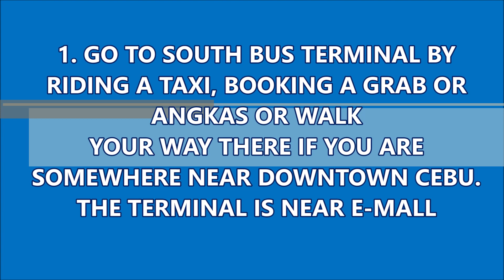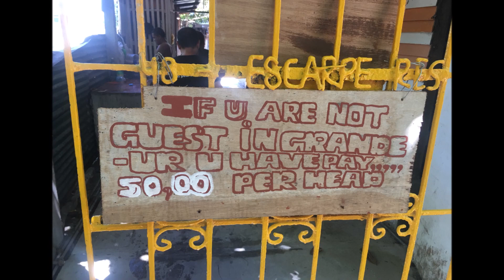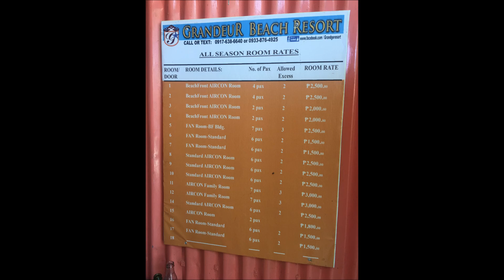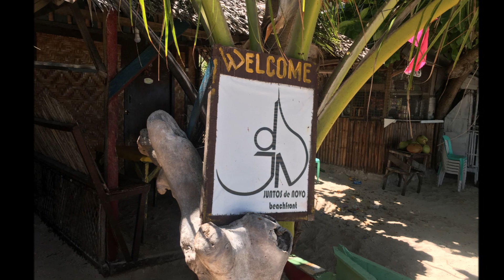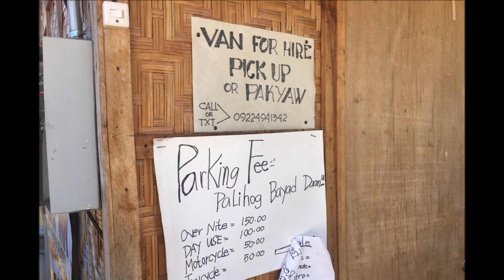LAMBUG BEACH BADIAN and How To Get There | aRVees Blog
Lambug Beach Badian is to me one of the best beaches in Cebu. Situated in Badian Cebu, home to Kawasan Falls, you should add Lambug Beach in your next South Cebu Itinerary. for more info. Also check out, our 3 Days 2 Nights South Cebu Itinerary or click the following link to see other South Cebu Tourist spots